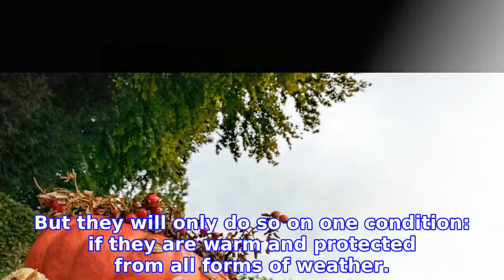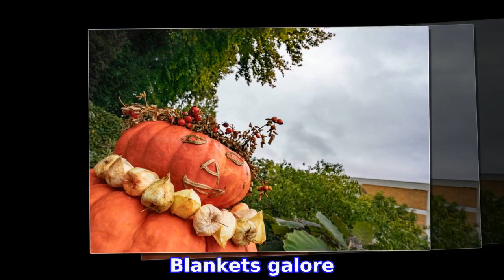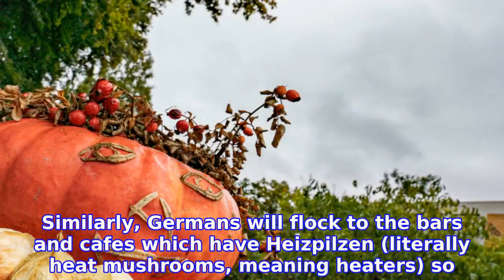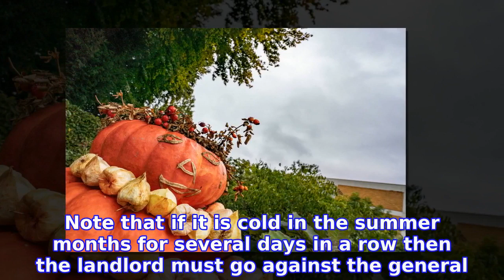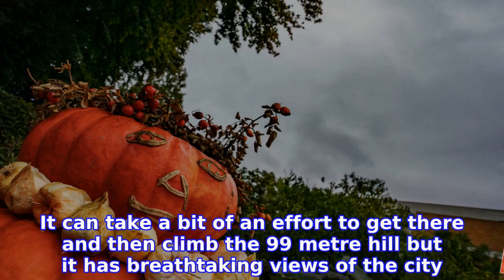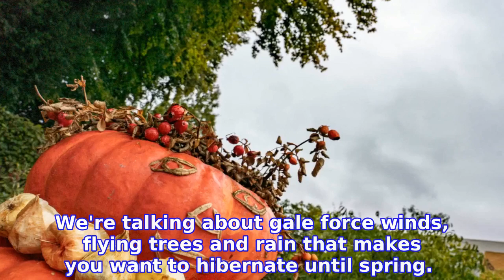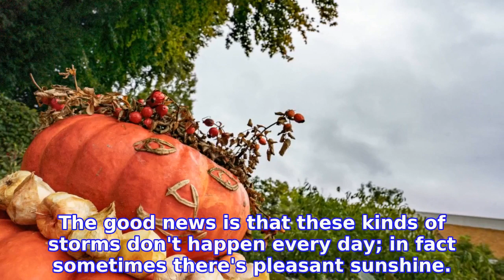Six signs autumn has arrived in Germany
Those long sweaty hot days full of ice cream and half (or fully) naked people in parks may feel like a distant memory.

INFORMATION
• Source: thelocal